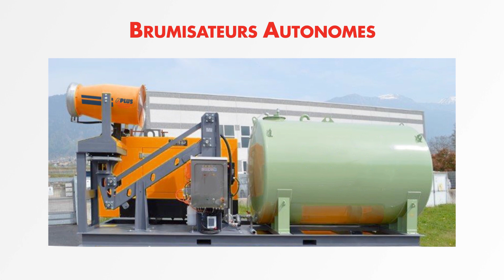Brumisateur de chantier industriel - SPLUS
S.PLUS vous présente ses différentes gammes de brumisateurs (canons) de chantier mobiles et fixes.

Pour différentes applications professionnelles : Abattage (rabattage ou abattement) des poussières, démolitions, centres de tri et traitement des déchets, stockage de matériaux, rafraîchissement des personnes (festival,...), diminution des mauvaises odeurs.

Il existe également une version dédiée au désamiantage, le BMC 12

📞 Nous sommes à votre disposition par téléphone au 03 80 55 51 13 du lundi au vendredi, de 8h à 12h et de 14h à 18h 📞